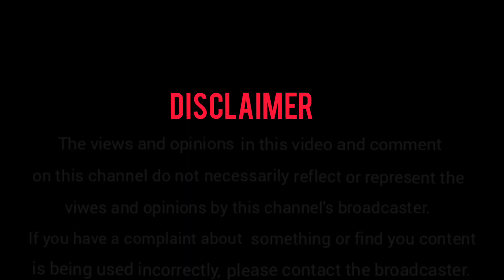How to make a best rope magic🙈 🎩🔮🤹‍♀️🎪✨🌎🎭🎲🎯🎠🎈🃏🎏💭📸🎀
আমি ম্যাজিশিয়ান দিশা চক্রবর্তী আমার নতুন দড়ির ম্যাজিক,

হ্যালো বন্ধুরা, তোমারা কেমন আছো?
আশা করি এই লকডাউনে সবাই সুস্থ আছো এবং বাড়িতে আছো।

আমি আমার ইউটিউব চ্যানেল এ নতুন নতুন ম্যাজিক এর ভিডিও করা শুরু করেছি, তাই সেটা তোমরা দেখো আর আমাকে কমেন্ট এ জানাও যে আমার ম্যাজিক গুলো তোমাদের কেমন লাগলো?

তোমরা কেউ যদি আমার কাছে ম্যাজিক শিখতে চাও তাহলে কমেন্ট বক্স এ কমেন্ট করে জানাও।

তোমরা সবাই জানো যে আমি অনেকটা ছোট এবং নতুন ইউটিউবার তাছাড়া এই সবকিছু আমি একা একাই করি তাই কোনো কারনে ভুল হয়ে গেলে মার্জনা করে দিও।